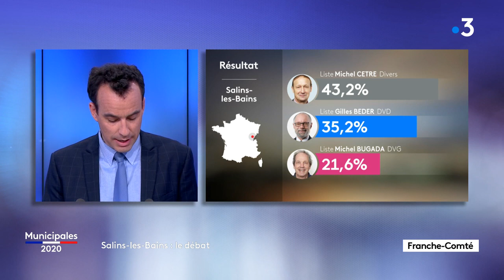Revoir en intégralité le débat de Salins-les-Bains sur France 3 Franche-Comté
Ce vendredi 19 juin, nous vous proposions un débat avec les trois candidats du second tour des municipales 2020 à Salins-les-Bains (Jura). Michel Bugada (divers gauche), Michel Cêtre (divers) et Gilles Beder (divers droite) sont candidats au second tour des municipales à Salins-les-Bains . Ils ont débattu sur notre plateau.